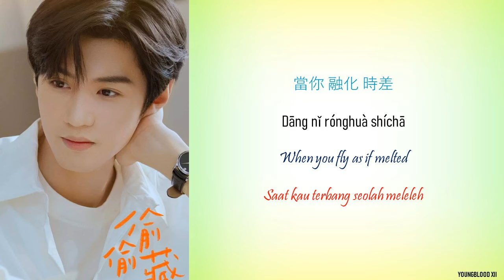[Hanzi/Pinyin/English/Indo] Zhang Yi Hao - Forever Star [Hidden Love OST]